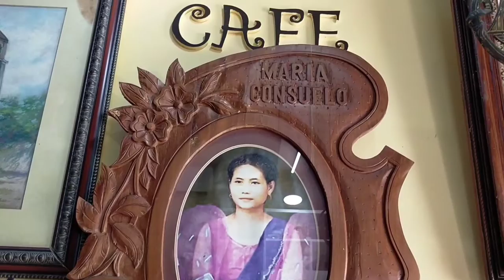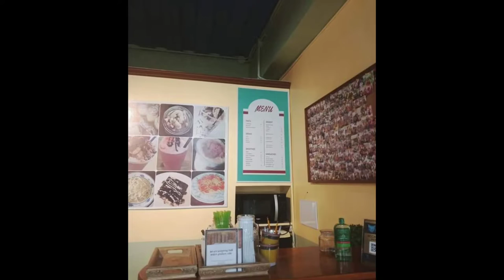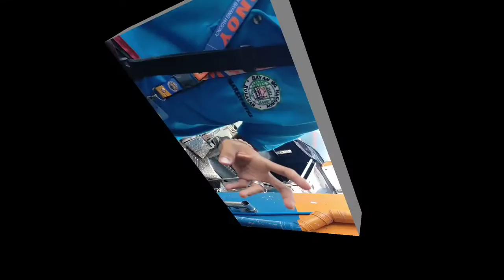Mc Friendshoppe, Sulit nga ba Kumain Dito?at Bakit BAWAL magVideo??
Hi Im Gem,

LIKE 👍,if you enjoyed it and